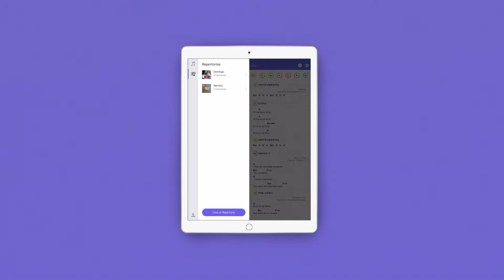Como editar tu repertorio en ChartBuilder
Conoce como editar tu repertorio directamente en ChartBulider!